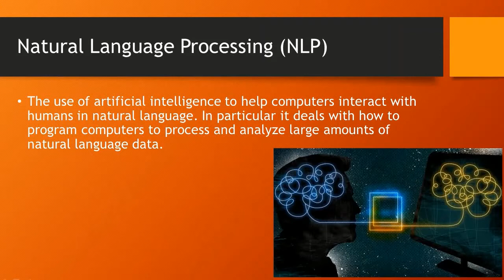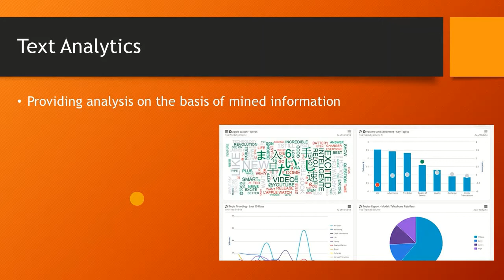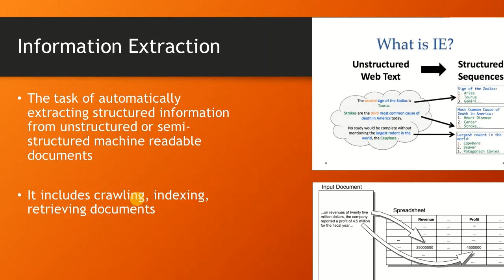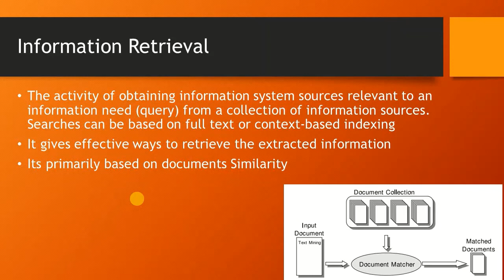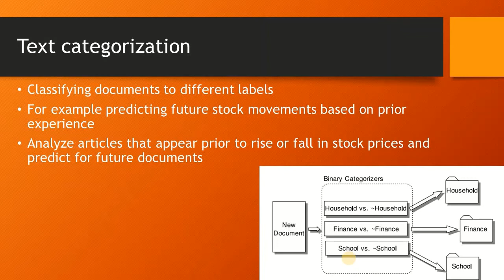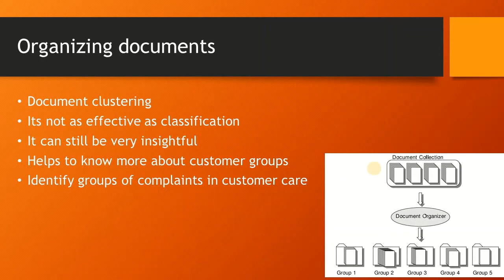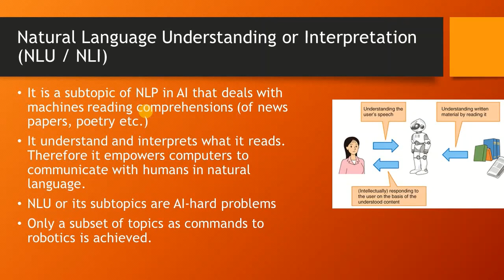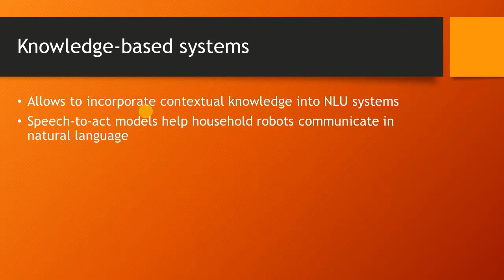Natural Language Processing in Urdu/Hindi Introduction: 1.8 NLP and Related Topics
Natural Language Processing in Urdu/Hindi Complete Course. In this lecture, we discuss NLP tasks and that of the related areas, i.e., text mining, document classification and grouping, information extraction and retrieval, etc.